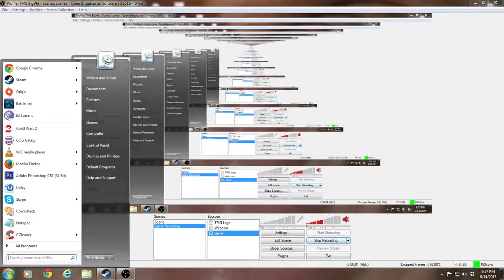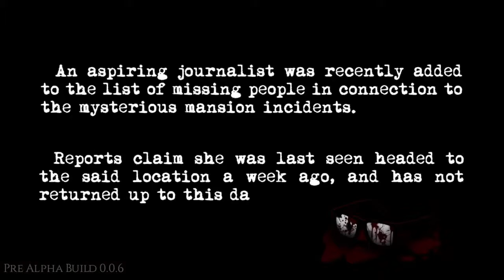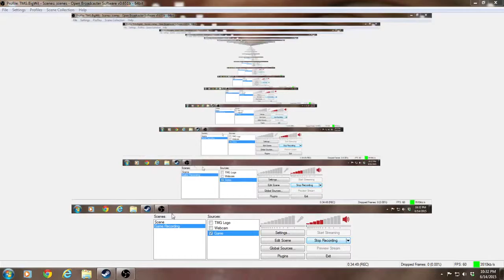Nightfall: Escape Pre-Alpha Uncut Ver | Too Much Gaming Quick Peek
We met some of the people behind Zeenoh Games at last year's ESGS (ESports and Gaming Summit). A mobile game studio that was working on a new horror game based on Filipino folklore.

They ran a pre-alpha test at their offices last May which we missed out on due to scheduling issues. But having tried a very early demo of Nightfall: Escape that they had at ESGS and hearing all the positive feedback from the game test and various articles online, we wondered about how much the game improved from the old demo.

The game is available on Steam under Early Access so you can check it out for yourself, follow the game's development, and give them feedback and suggestions on what you think they can further improve on.